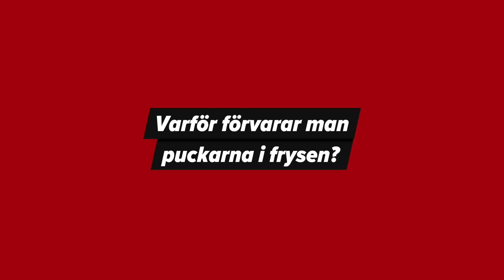Oddset - Puckfrys - 15s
Stämmer det verkligen att man förvarar matchpuckarna i frysen? Kolla här så får du svaret.